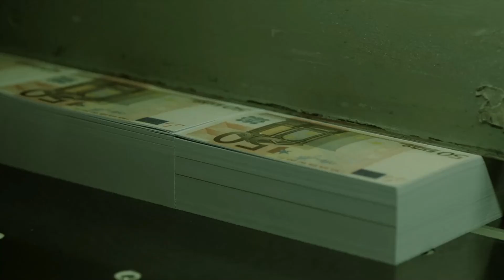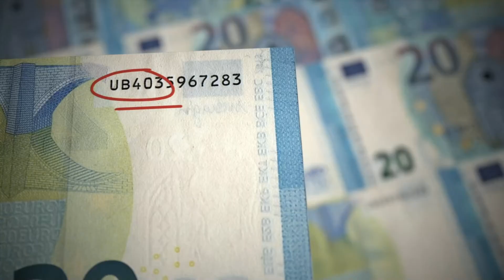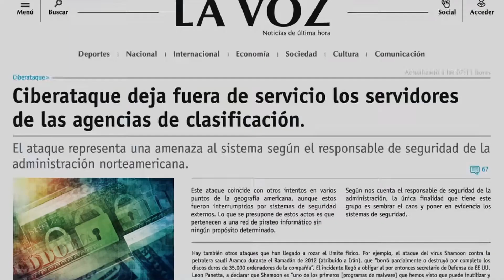Cuéntame La Casa De Papel T. 1, 2 y 3 en SOLO 13 minutos 💰 | CuriosiFilms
Si os digo la verdad hacer este "Cuéntame" me ha encantado, porque La Casa De Papel, es una de mis series favoritas de Netflix 😋. Y como quiero que vosotrxs también podáis saber de qué trata, o simplemente refrescar, os traigo un resumen de las temporadas 1, 2 y 3 de La Casa De Papel. Este viernes se estrena la 4ª temporada (que menudas ganas tengo ya), así que os estaré trayendo también otro "Cuéntame" de la última temporada, ¿os apetece?

Si te ha gustado el vídeo compártelo ^^